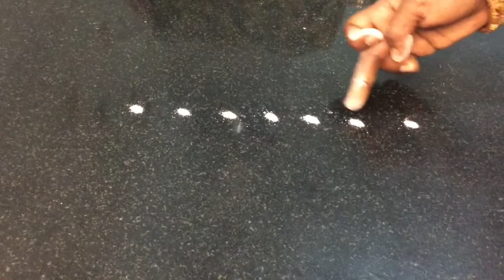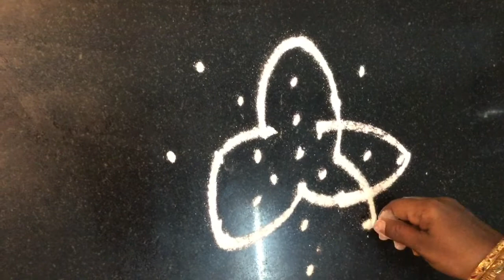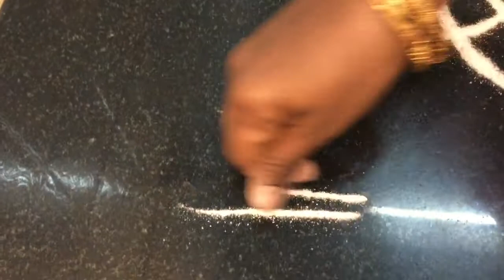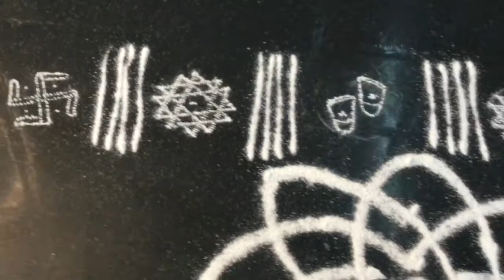பூஜையறையில் என்ன கோலம் போடலாம் என தெரியலையா ?? இதோ உங்களுக்காக .....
hridaya kamalam#lotus sacred rangoli#rangoli#how to put rangoli#lakshmi kolam#kamala padmam#

HOW TO PUT HRIDAYA KAMALAM IN POOJA ROOM || TIPS AND ORGANISATION FOR KOLAM || VERY USEFUL FOR ALL ||

HOW TO MAKE WET RICE FLOUR FOR KOLAMS

HOW TO DRAW SANGU & CHAKARAM IN POOJA ROOM

HOW TO DRAW KUBERA KOLAM

DEEPAS_WOW_KITCHEN
MADRAS_PODIS